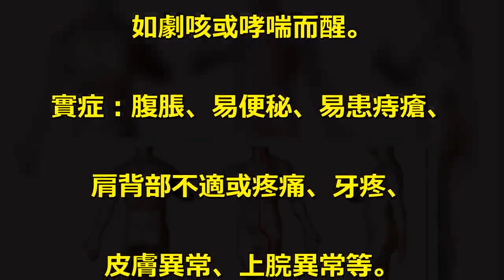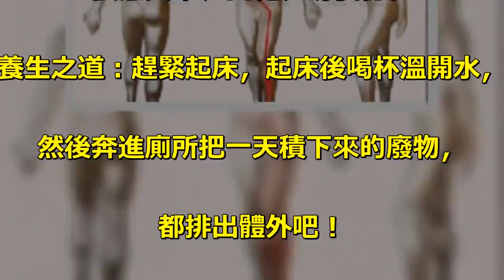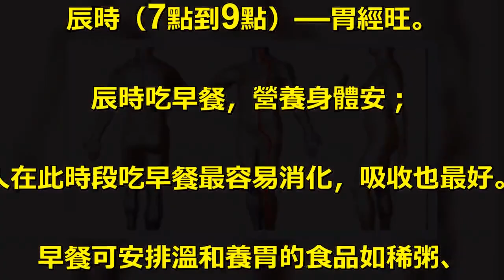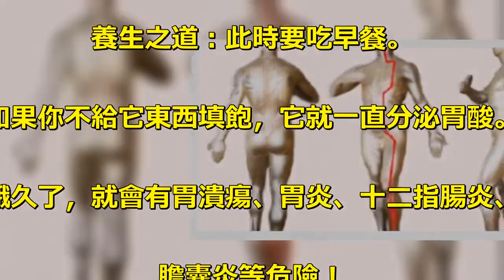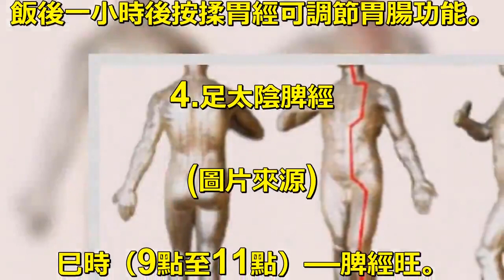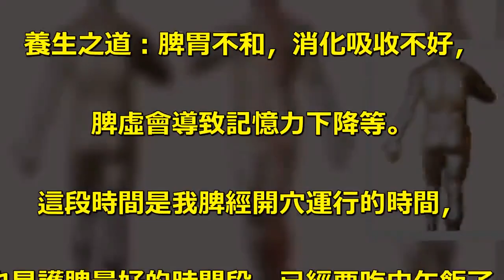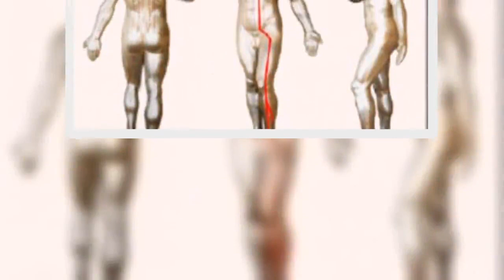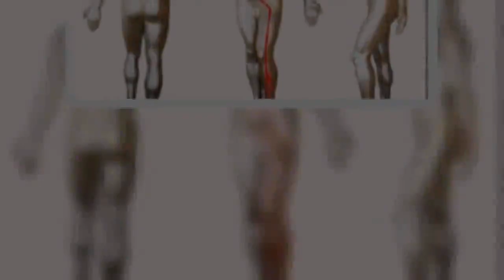神奇的國粹！由人體經脈走向動圖...教你養生健康！真的...好神奇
(圖片來源). 瞭解人體經絡一日之中循行運轉規律，. 把握生命中的每一刻，從呼吸做起，以經絡為據，. 洞悉太極之理，尊陰陽之綱紀，. 諸十二經脈者，皆於生氣之源，. 氣者生之本也，時者生之用也！. 獻上十二時辰和人體經絡時表，. 希望大家都能打開健康之門. 1.手太陰肺經. (圖片來源). 寅時（3點至5點）—肺經旺。寅時睡得熟，色紅精氣足；「肺朝百脈。」. 肝在醜時把血液推陳出新之後，. 將新鮮血液提供給肺，通過肺送往全身。. 所以，人在清晨面色紅潤，精力充沛。. 寅時，有肺病者反映最為強烈，. 如劇咳或哮喘而醒。. 實症：腹脹、易便秘、易患痔瘡、. 肩背部不適或疼痛、牙疼、. 皮膚異常、上脘異常等。. 2.手陽明大腸經. (圖片來源). 卯時（5點到7點）—大腸經旺。卯時大腸蠕，排毒渣滓出；「肺與大腸相表裡。」. 肺將充足的新鮮血液布滿全身，. 緊接著促進大腸進入興奮狀態，. 完成吸收食物中的水分和營養、. 排出渣滓的過程。. 清晨起床後最好排大便。. 實症：容易餓、胃弱、關節異常、. 食慾異常、口乾、易便秘。. 養生之道：趕緊起床，起床後喝杯溫開水，. 然後奔進廁所把一天積下來的廢物，. 都排出體外吧！. 不過上廁所不要太趕，. 很多老年人中風是因為這樣引起的。. 我們不如休息10－20分鐘清醒清醒頭腦再去。. 建議飲食多選擇：. 茄子、菠菜、香蕉、蘑菇、木耳、. 玉米、扁豆、豌豆等。. 3.足陽明胃經. 辰時（7點到9點）—胃經旺。. 辰時吃早餐，營養身體安；. 人在此時段吃早餐最容易消化，吸收也最好。. 早餐可安排溫和養胃的食品如稀粥、. 麥片、包點等。. 過於燥熱的食品容易引起胃火盛，. 出現嘴唇乾裂、唇瘡等問題。. 不吃早餐更容易引起多種疾病。. 實症：脾胃不和，消化吸收不好、. 易腹脹氣打嗝、頭疼、疲倦乏力、. 膝關節異常、排便異常等。. 養生之道：此時要吃早餐。. 如果你不給它東西填飽，它就一直分泌胃酸。. 餓久了，就會有胃潰瘍、胃炎、十二指腸炎、. 膽囊炎等危險！. 飯後一小時後按揉胃經可調節胃腸功能。. 4.足太陰脾經. (圖片來源). 巳時（9點至11點）—脾經旺。. 已時脾經旺，造血身體狀；. 「脾主運化，脾統血。. 脾是消化、吸收、排泄的總調度，. 又是人體血液的統領。. 「脾開竅於口，其華在唇。」脾的功能好，. 消化吸收好，血液品質好，所以嘴唇是紅潤的。. 唇白標誌血氣不足，唇暗、唇紫標誌寒入脾經。. 養生之道：脾胃不和，消化吸收不好，. 脾虛會導致記憶力下降等。. 這段時間是我脾經開穴運行的時間，. 也是護脾最好的時間段，已經要吃中午飯了，.